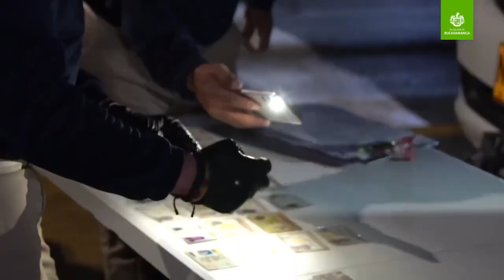OPERATIVOS MIGRATORIOS ORDENADOS POR EL ALCALDE NO DESCANSAN | BUCARAMANGA AVANZA SEGURA